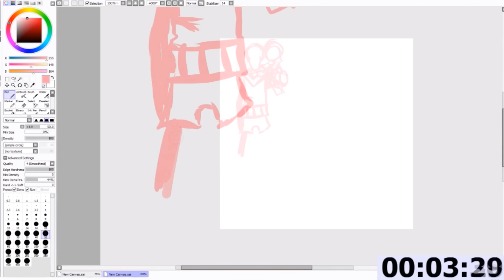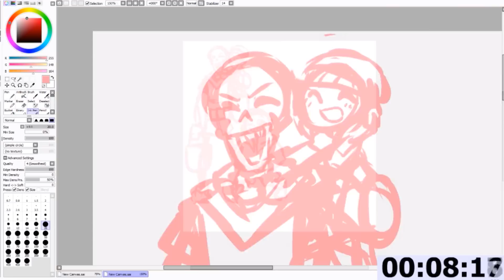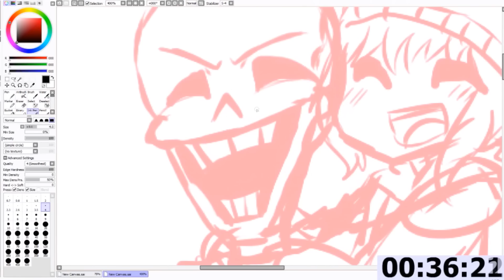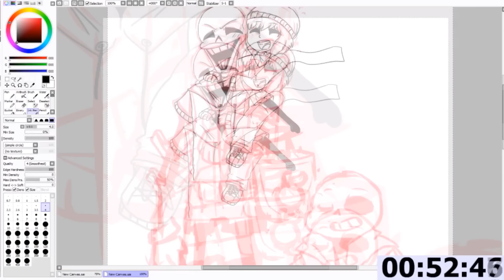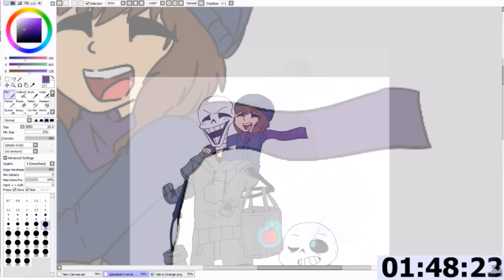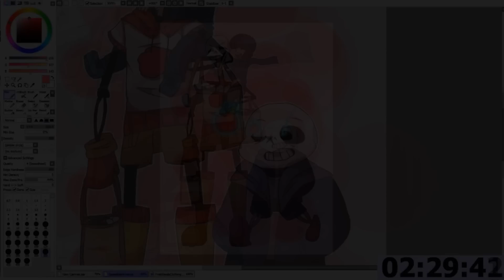[Speedpaint] ❤Shopping haul❤ | Undertale Fanart (Papyrus, Frisk & Sans)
Speedpaint I did on a livestream spontaniously!

You guys should totally check out my stream for when I ever decide

SUGGEST WHAT I COULD DRAW NEXT!

SEND ME STUFF (like fanmail or items idk. Candy works too. Yeah. Candy sounds good.):

Germany Hesse
Weimar/Lahn
Kurt-Shuhmacherstr. 3
Veronique La Rue

Don't forget to leave your adress on the package because I WILL send you something special back c;